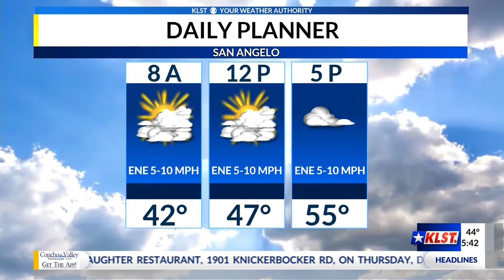Wed 11.27 out the door forecast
A cold start and slowly warming up for the day